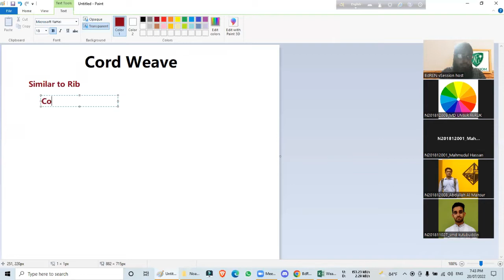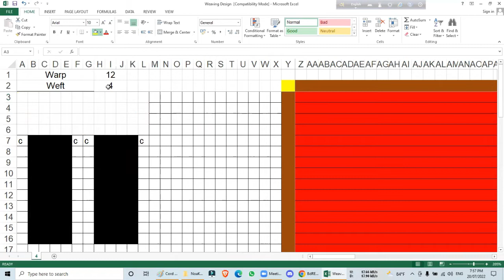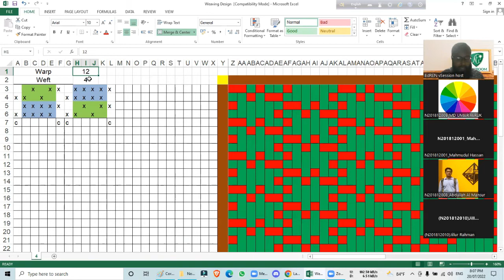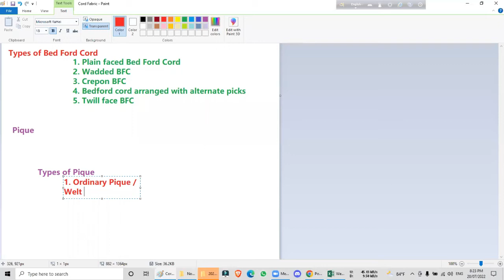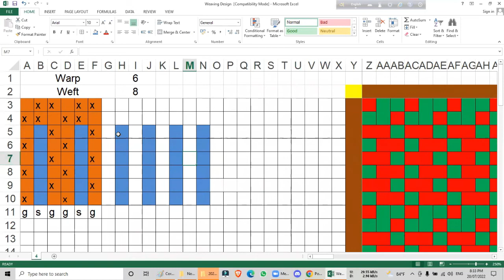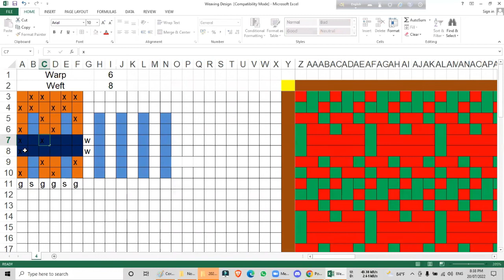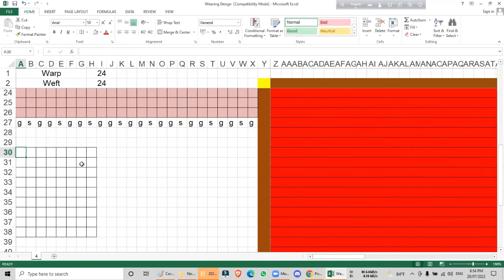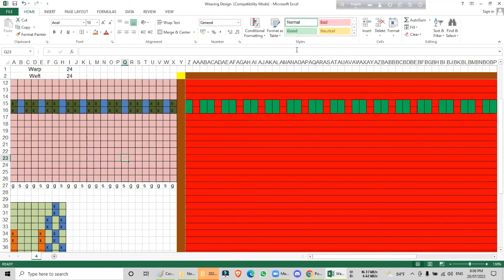Cord Weave || Bed Ford Cord & Pique or Welt Weave | Warp Cord and Weft Cord | Wadded Cord [ বাংলায়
টপিকগুলো:

1. Cord Weave
2. Types of Cord Weave
3. Bed Ford Cord or Warp Cord
4. Features of Bed Ford Cord
5. Drawing of Bed Ford Cord
6. Wadded Bed Ford Cord
7. Pique Weave or Weft Cord or Welt
8. Ordinary Pique
9. Weft Wadded Welt or Pique
10. Fast back welt or Pique Structure
11. Waved Pique Structure
12. Uses of Cord Weave